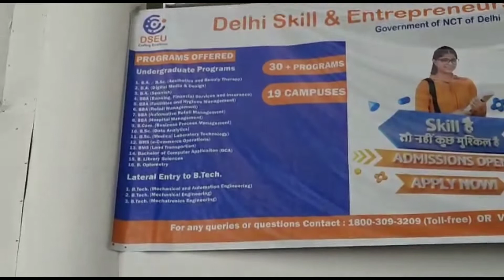Life & Opportunities at DSEU Vlogs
The Delhi Skill and Entrepreneurship University (DSEU) was established in August 2020 by the Government of NCT of Delhi to equip students with world-class skill education to enable access to aspirational jobs and inculcate entrepreneurial mindset and entrepreneurship.

15 above campus
52 number of course
undergraduate
full diploma
part time
post diploma
B-tech